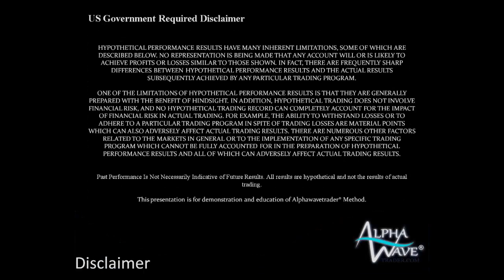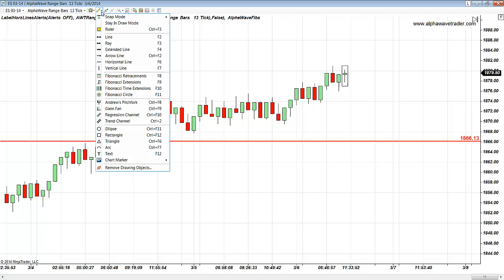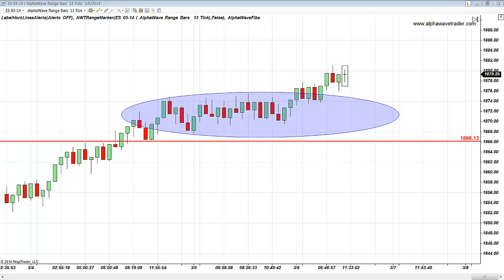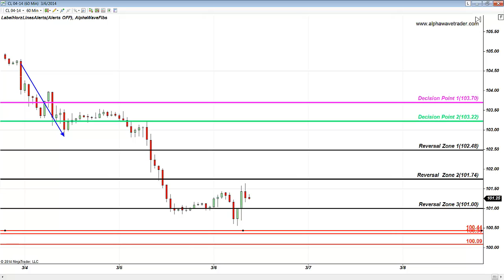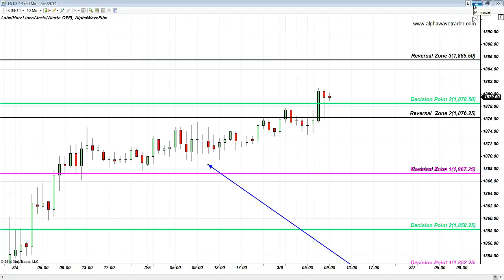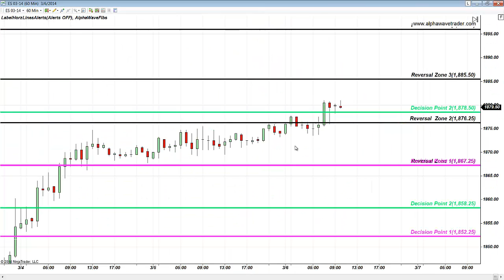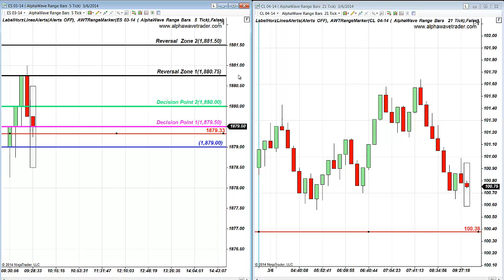S&P 2 pt Trade and OIl Fibonacci Levels March 6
S&P 500 E-mini Future,  Oil Future,  Bonds, Nasdaq, Dow,  Day Trading Price Action and Fibonacci Trades.
Witness Indicator Free Method with analysis of simple version of Elliott Wave on Futures, Stocks, Commodities and Forex in AlphaWaveTrader Trading Room